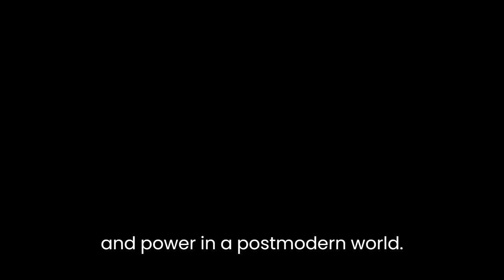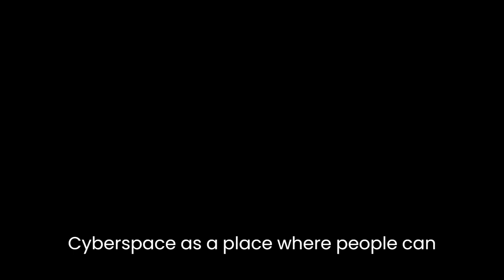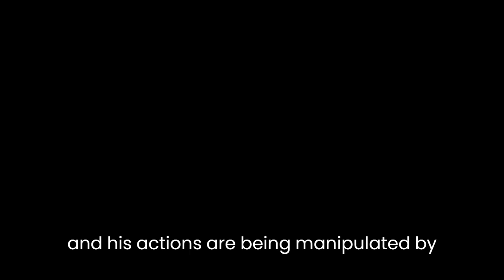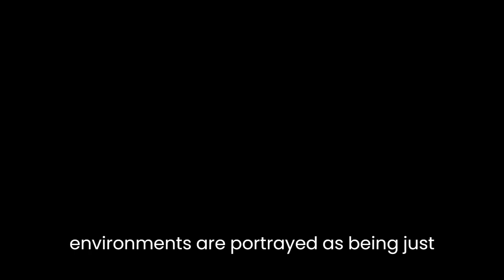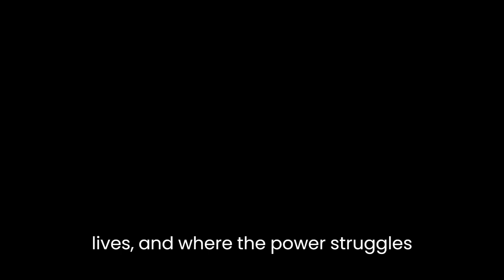"Count Zero" By William Gibson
William Gibson’s "Count Zero" is a science fiction novel that explores themes of technology, identity, and power in a postmodern world. The novel takes place in a future where artificial intelligence, virtual reality, and cybernetics have become ubiquitous, leading to the creation of a complex and interconnected digital landscape known as cyberspace.

At the center of the story are three main characters: Turner, a corporate mercenary; Marly Krushkhova, an art dealer with ties to the Russian Mafia; and Bobby Newmark, a young computer hacker. Each of these characters finds themselves drawn into the world of cyberspace and the power struggles that take place within it.

One of the central themes in "Count Zero" is the relationship between technology and identity. Throughout the novel, Gibson portrays cyberspace as a place where people can create new identities and escape their physical lives. The characters in the novel are constantly exploring the relationship between their digital and physical selves, and many of them experience a sense of liberation and empowerment as they become more immersed in cyberspace.

However, Gibson also explores the darker side of this relationship. The power struggles within cyberspace are portrayed as being just as dangerous and intense as those in the physical world. Characters are constantly at risk of being manipulated and controlled by the corporations and organizations that dominate the digital landscape. This is particularly evident in the character of Turner, who is drawn into a world of corporate espionage and is forced to confront the ways in which his identity and his actions are being manipulated by those in power.

Another important theme in "Count Zero" is the concept of power. The novel portrays a world where corporations and organizations hold a significant amount of power, and where individuals are often powerless to resist their influence. This is evident in the character of Bobby, who is drawn into the world of hacking and becomes embroiled in a struggle for power between corporations and individuals.

Gibson also explores the relationship between power and knowledge. Throughout the novel, characters are constantly searching for information and knowledge, and those who hold the most knowledge hold the most power. The idea of information as a commodity is central to the novel, and Gibson portrays the pursuit of knowledge as being just as intense and dangerous as the pursuit of money and power.

Finally, Gibson explores the concept of reality and the role of virtual reality in shaping our understanding of the world. Throughout the novel, characters enter and exit virtual reality environments, and their experiences in these environments are portrayed as being just as real and meaningful as their experiences in the physical world. The novel raises questions about the nature of reality and the ways in which technology can shape our perceptions of the world.

In conclusion, "Count Zero" is a complex and thought-provoking novel that explores themes of technology, identity, power, and reality in a postmodern world. Through its characters and their experiences in cyberspace, Gibson portrays a world where technology has become an integral part of our lives and where the power struggles that take place within it are just as intense and dangerous as those in the physical world. Ultimately, the novel challenges us to consider the ways in which technology is shaping our understanding of the world and our place within it.